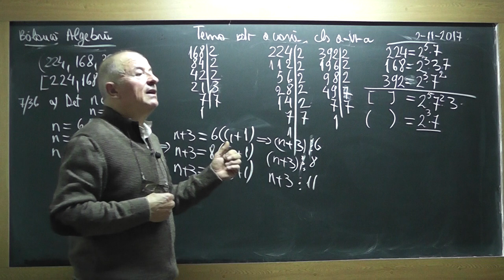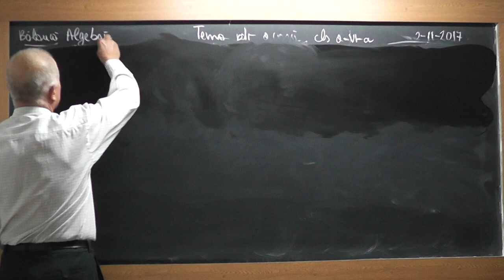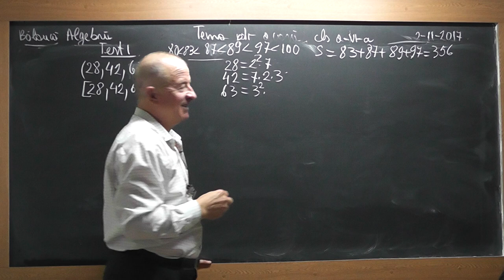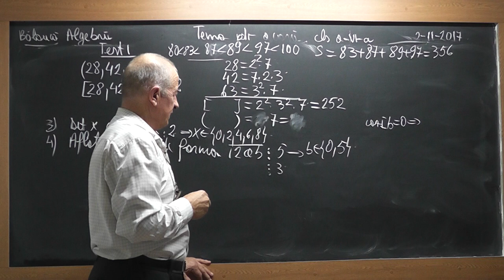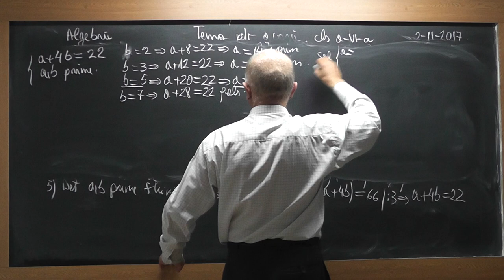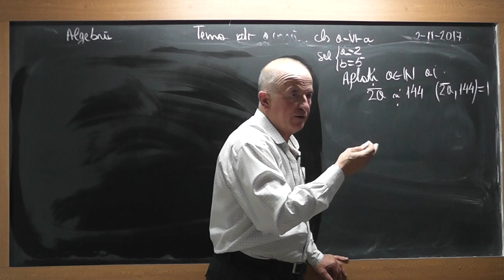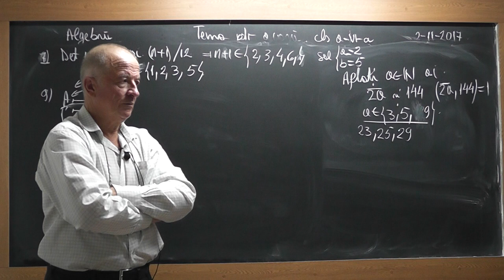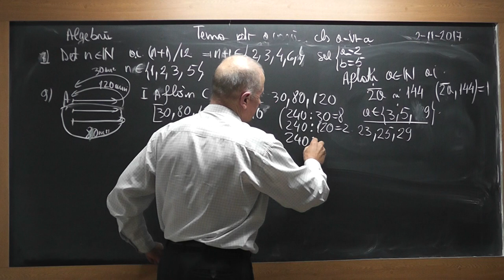2/3 Lectia 1611 Clasa 6 - Relatia dintre CMMMC si CMMDC Gasirea lor pt. 2 sau mai multe numere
Aceste lectii sunt SUSTINUTE de VOI si daca va sunt utile, as aprecia un Like, Share, Comment - In aceasta lectie de matematica pe care o puteti vedea in direct si pe ne ocupam de tema pentru acasa la algebra la clasa a VI-a. Din cuprins: Relatia dintre CMMMC - cel mai mic multiplu comun si CMMDC - cel mai mare divizor comun, Gasirea lor pentru doua sau mai multe numere.
- VIDEO MATEMATICA cu Proful Online sau cautati pe Google: profu online Ioan Ursu